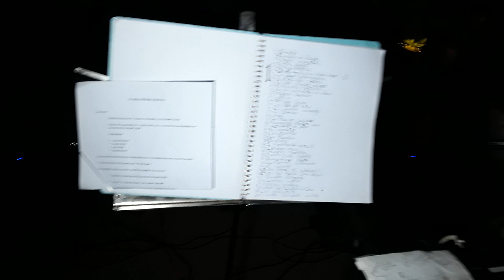Una linda muchachita